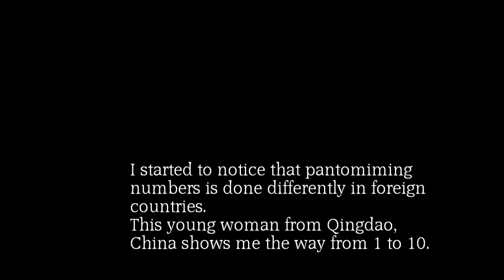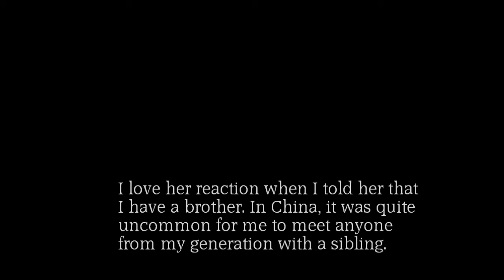Counting in Chinese Pantomime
The video in this Short film was shot in Qingdao, China.